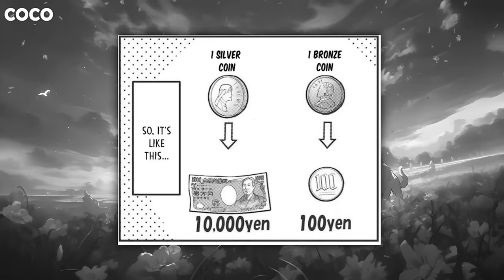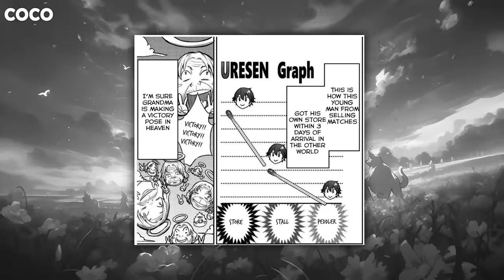He Was Exploited At His Old Job, But Became Rich As A Street Vendor In Another World | Manga Recap